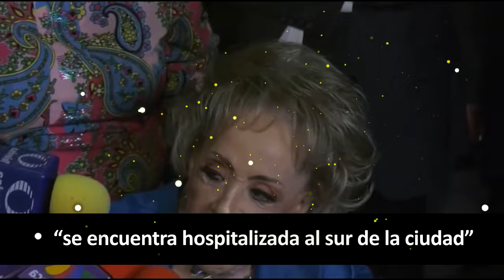Tachan de insensible a Michelle Salas ella se divierte mientras su bisabuela está grave.